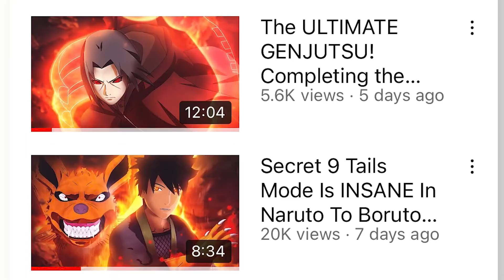This Mangekyou Sharigan is unbeatable in Naruto To Boruto Shinobi Striker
Awakening The MANGEKYOU SHARIGAN in Naruto To Boruto Shinobi Striker